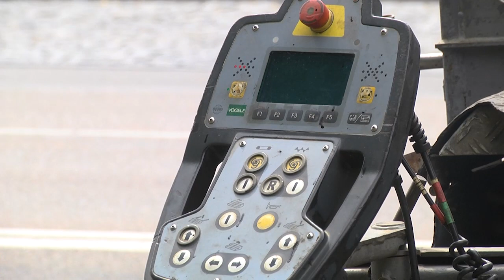2023-06-29 Ремонт дорог: проспект Машерова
Благоустройство, озеленение, развитая инфраструктура – это те приоритетные направления, на которые из года в год делает акцент руководство Бреста. В этот же перечень, безусловно, можно отнести и ремонт дорожного покрытия. Приведение в порядок центральных магистралей и проезжей части в спальных районах –  одинаково важно для повышения качества жизни горожан.   В данный момент специалисты Брестского ДЭП меняют дорожное покрытие на проспекте Машерова
*Наши контакты:*
✅Телефон горячей линии:
54-63-67